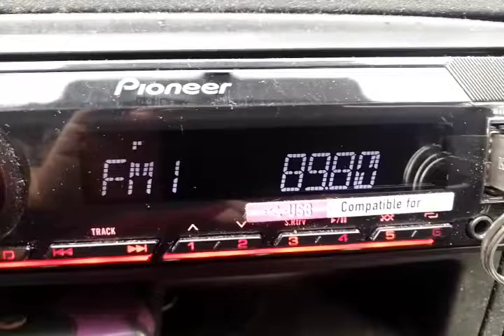Dromos Ymittos heared in kleisorevmata 222km